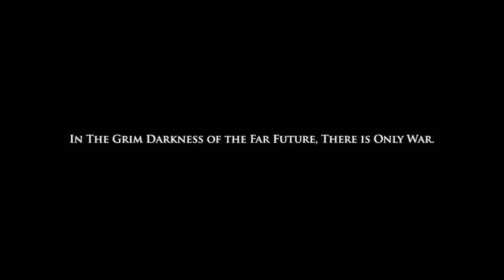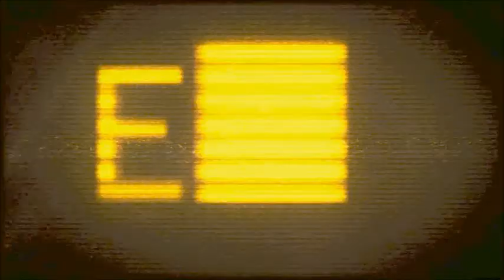Supaman's Super Solo Series extreme: Warhammer 40K Space Marine: Episode 1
I'm a humble man , I want the simplest things in life , like ummm that...ummm can't be clever with this. I guess i can talk about the episode... Nah shout out to my anime friends that i never made.